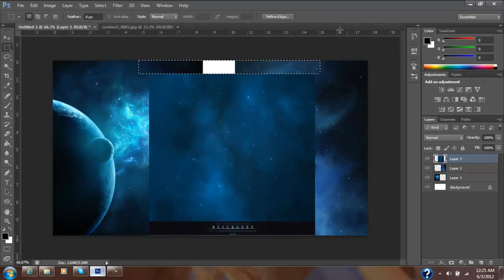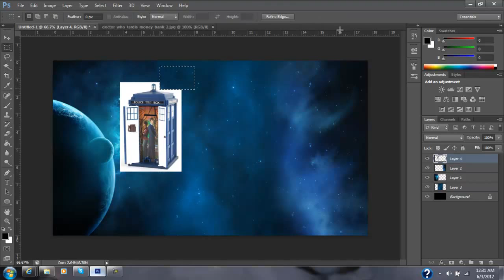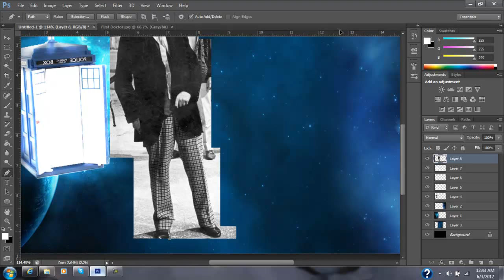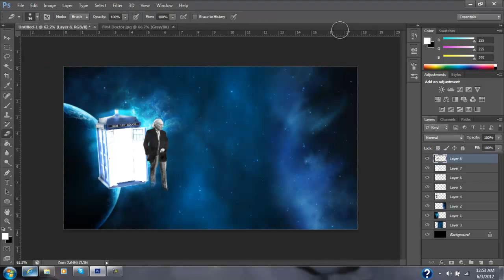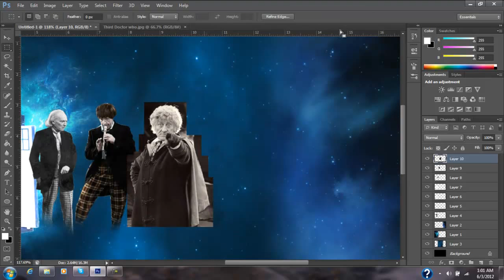Who? Doctor Who | RajProd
This is a Doctor Who Speed Art that was recommended by my friend TechGamer15. I honestly dont like it that much.